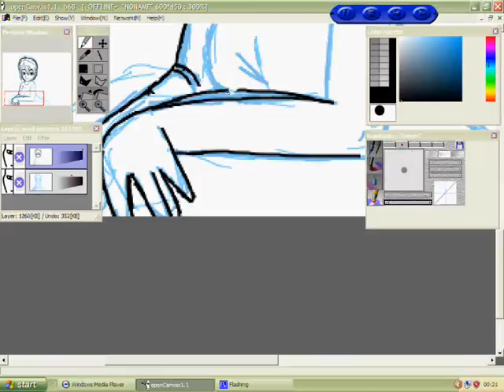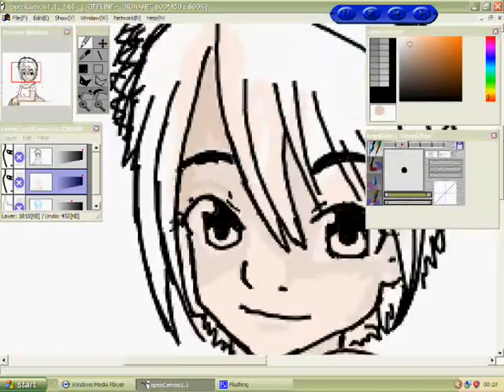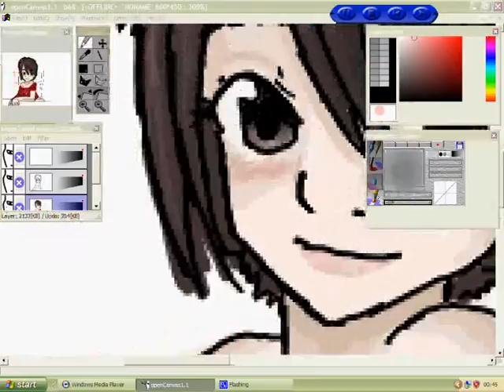Reith newhair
READ NOW!

This is Reith new hair style...it was getting abit long. I got it off my friend Sophie and then found out my other friend has the same hair do too! Lol small world...x3